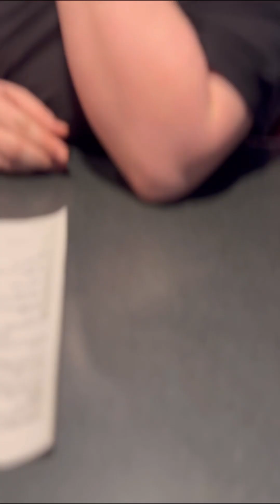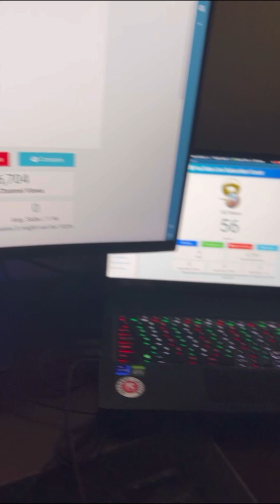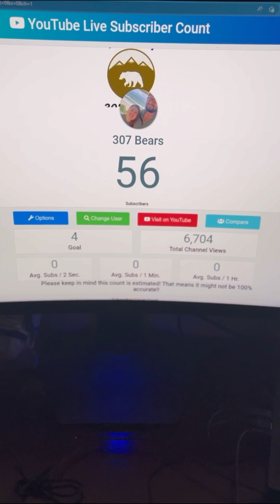A CROWDED BREAKFAST!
Eric and Makenna have a VERY crowded but delicious breakfast

I will do my very best to get back with you guys ASAP.
As always i hope everyone enjoyed the video. Have a good one guys. Be You, Do You, and. HAVE A GREAT DAY!